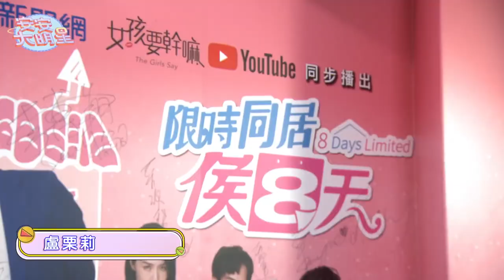【歌曲精華】虐心女聲盧栗莉超強演唱！勁歌熱舞驚豔全場